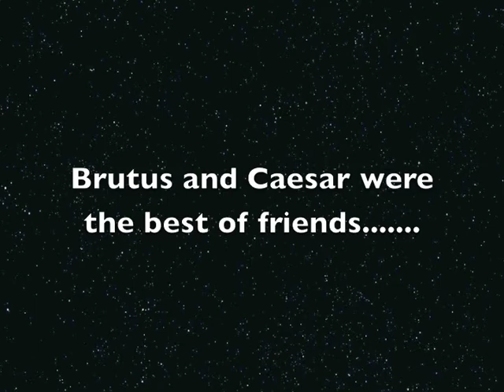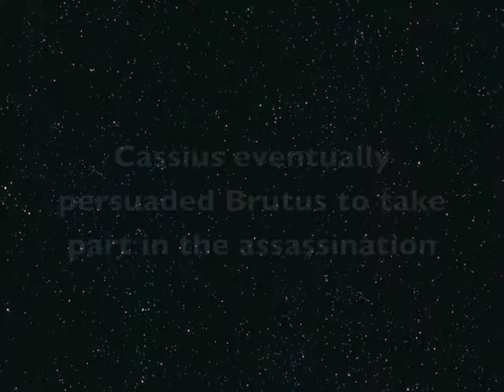Brett and Zach Caesar Assassination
Caesar Assassination